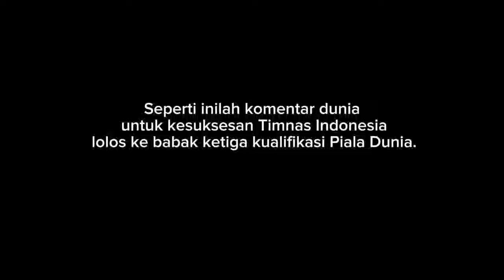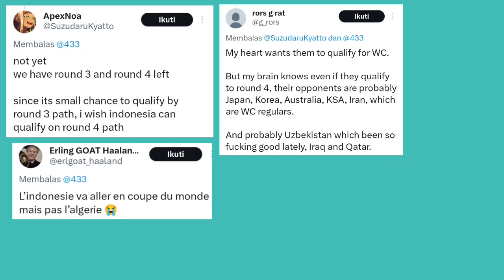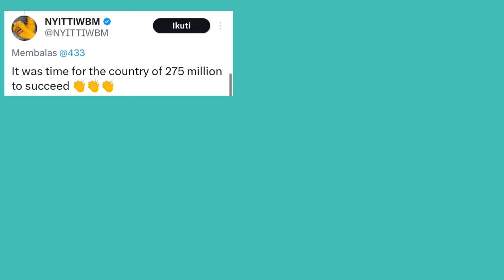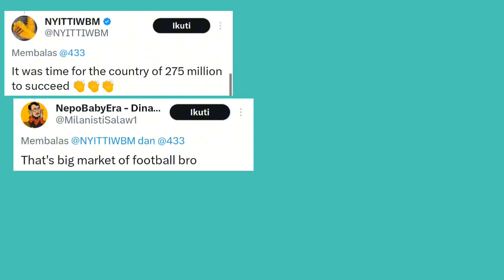"Jadi Sorotan DUNIA" Komentar Dunia Usai Indonesia Lolos ke Babak Ketiga Piala Dunia 2026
"Jadi Sorotan DUNIA" Komentar Dunia Usai Indonesia Lolos ke Babak Ketiga Kualifikasi Piala Dunia 2026